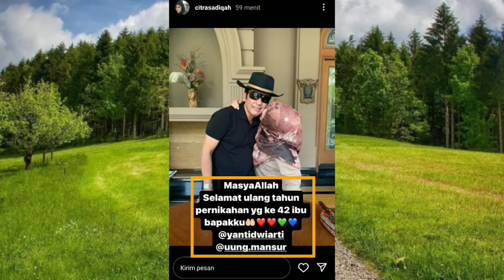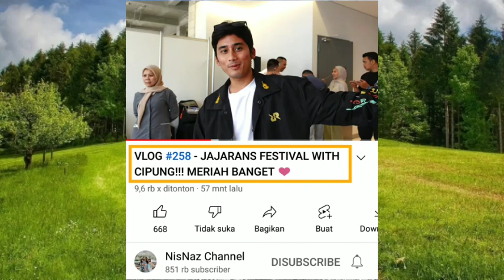Kompak Tulis Begini Sekarang Adalah Hari Spesial Untuk Keluarga Aa Alshad